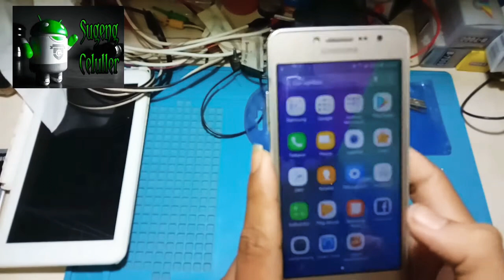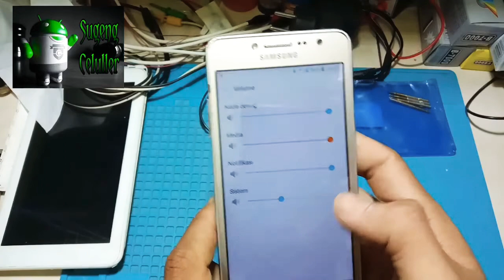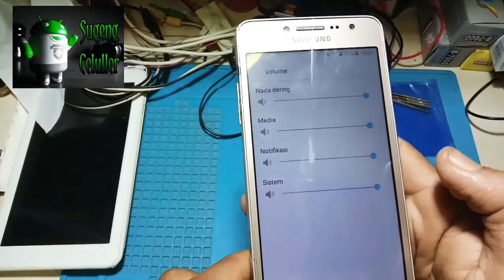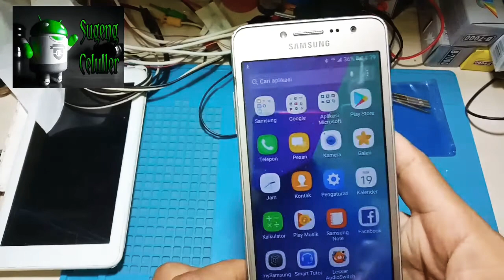Trik mengatasi samsung j2 prime media tidak keluar suara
Trik perbaiki samsung j2 prime media tidak keluar suara tanpa bongkar mesin